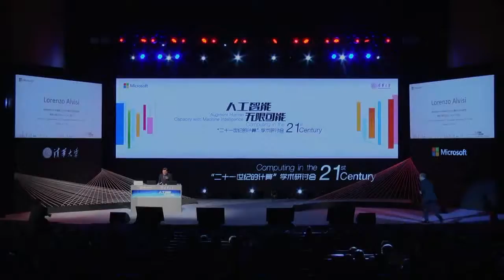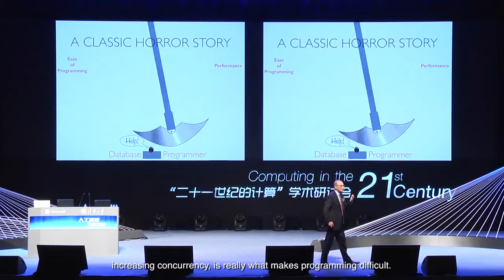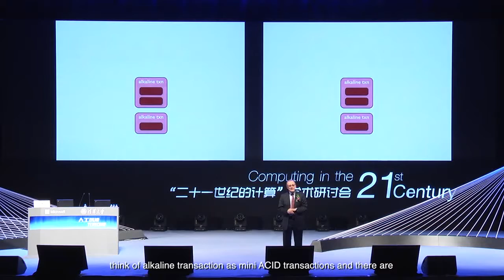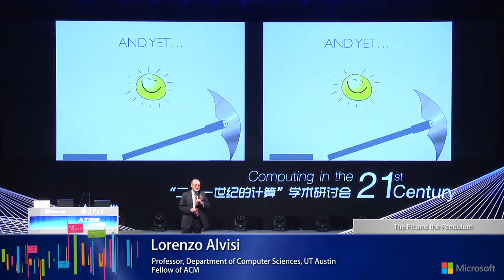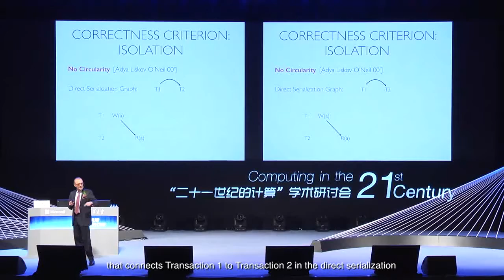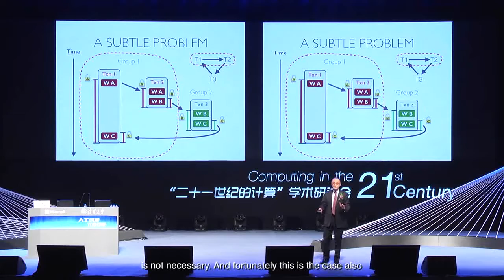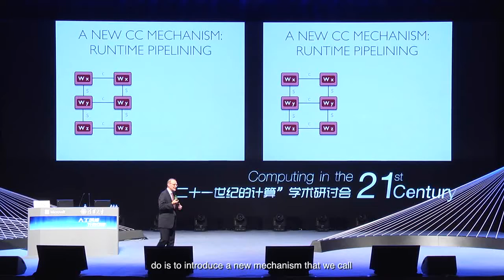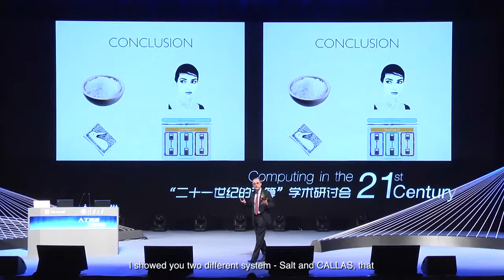The Pit and the Pendulum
Since the elegant foundations of transaction processing were established in the mid 70's with the notion of serializability and the codification of the ACID (Atomicity, Consistency, Isolation, Durability) paradigm, performance has not been considered one of ACID's strong suits, especially for distributed data stores. Indeed, the NoSQL/BASE movement of the last decade was born out of frustration with the limited scalability of traditional ACID solutions, only to become itself a source of frustration once the challenges of programming applications in this new paradigm began to sink in. But how fundamental is the dichotomy between performance and ease of programming?
In this talk, I will share the insights I have gained in trying to unlock the performance potential of the ACID transactional paradigm without sacrificing the generality and ease of programming that define it.